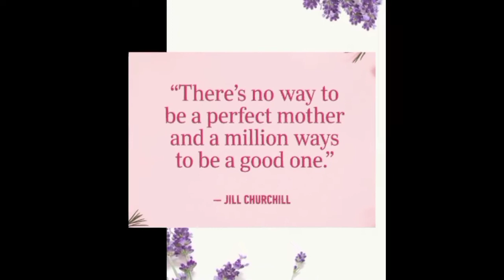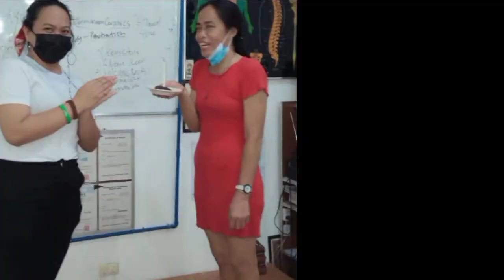Happy mother's Day mga Nuganians nanay